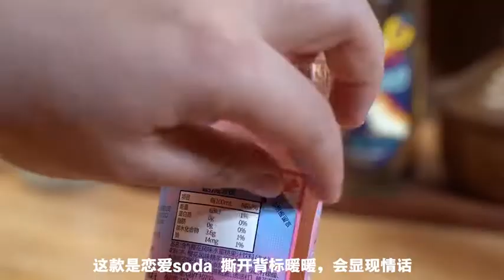三个鸡蛋干一碗饭 朴实无华的一顿晚餐 别说你学不废 美食趣胃计划 美食可以提高我们的生活幸福感，只要你爱吃，只要你想学，欢迎前来，这里你要的都有#美食#简单#美味#糖醋排骨#水煮魚ken